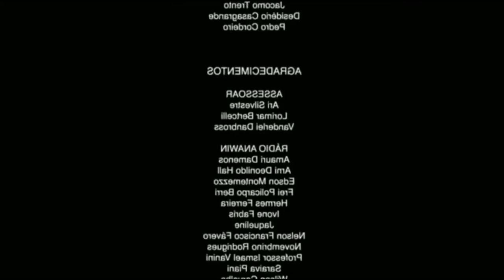🔵 Ark Survival Xbox series X - #1 Server PVP tudo tem um começo.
Sei vc não irá se arrepender disso pois trago gameplays variados e interativos..Veja um exemplo

Nome do Server:
MetralhaGx Rust Mode